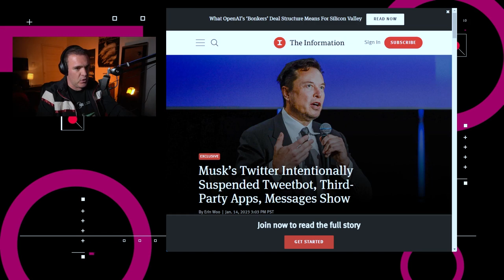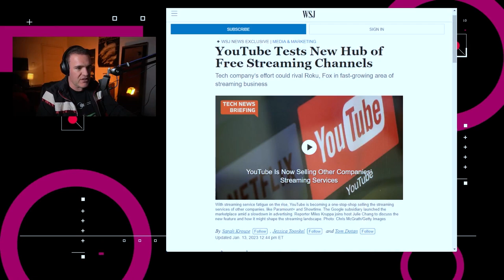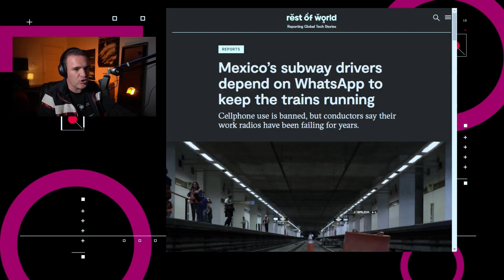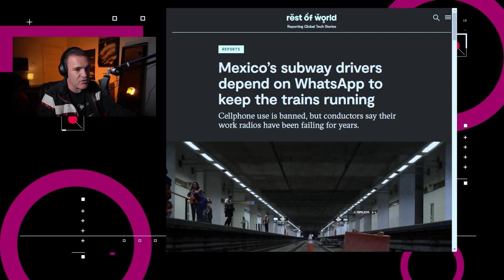Usan WhatsApp para mantener al Metro de la CDMX funcionando - NTX 288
Elon Musk va a juicio, Twitter cierra su API y el Metro de la Ciudad de México funciona gracias a WhatsApp

Noticias:

00:15
En los últimos días algunos clientes de Twitter desarrollados por terceros experimentaron interrupciones y los usuarios vieron mensajes de error relacionados con la API de Twitter.

00:50 YouTube confirmó al Wall Street Journal que está en negociaciones para crear un centro de canales de televisión gratuitos con publicidad.

01:10 Un filtrador publicó repositorios de archivos digitales de Valve en un servidor de Discord, incluyendo activos de los juegos Portal, Counter Strike: Source, Day of Deteat: Source, Half Life 2: Episodios 1 y 2, Half-Life 2 para multijugador y Team Fortress 2.

01:34 Elon Musk será llevado a juicio esta martes 17 de enero en la Corte de Distrito de los Estados Unidos para el Distrito Norte de California.

02:19 En el Metro de la CDMX, para coordinarse y evitar choques, el sistema de radio de los trenes no es suficiente y a menudo usan sus celulares y chats de WhatsApp para comunicarse  con el centro de Control.

03:18  Análisis: WhatsApp compensa la falta de inversión en el Metro de la CDMX